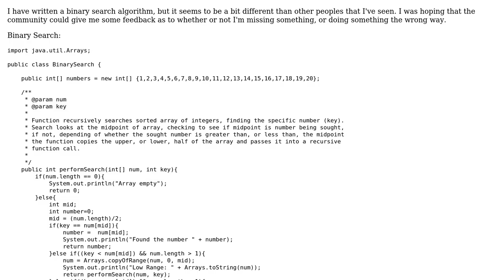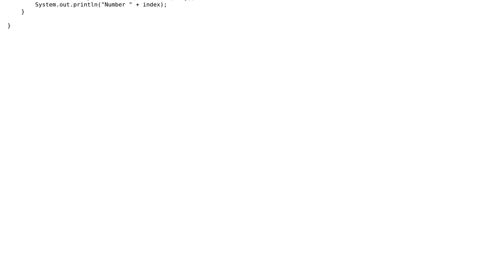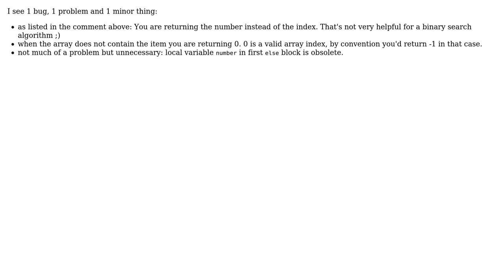Code Review: Binary Search Feedback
With thanks & praise to God, and with thanks to the many people who have made this project possible! You are responsible for your own actions.